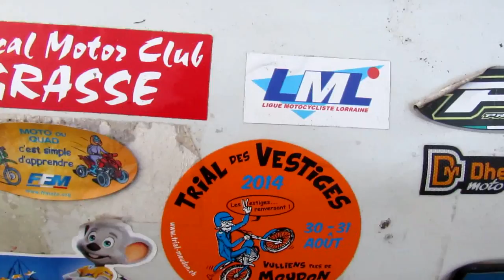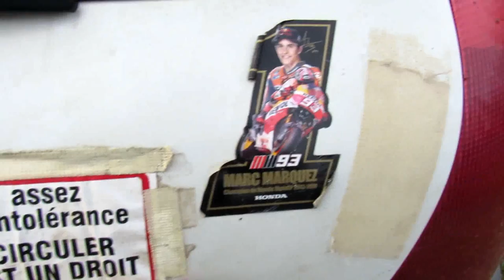Philippe Stocker Mercredi 30 décembre 2020 // Nous sommes à Rhinau Beach